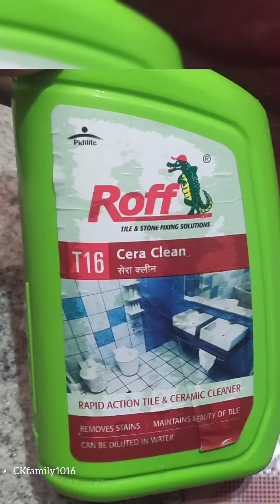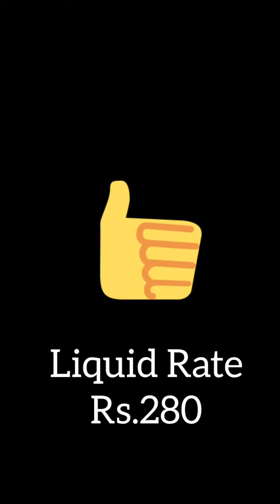how to clean plastic products / easy technique / cleaningtips👍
Tips
Plastics products cleaning
Old # new